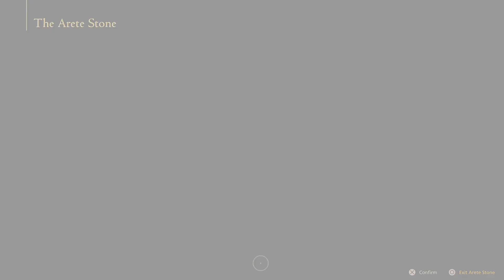Final Fantasy XVI Main and Side Quest Gameplay Part1 (No Commentary)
Playing Full Game Final Fantasy XVI which is an action role-playing game developed and published by Square Enix for PlayStation 5. Players take control of protagonist Clive Rosfield and rotating party of AI-controlled companions through the open areas across the continents of Valisthea. Thank you SquareEnix for this game